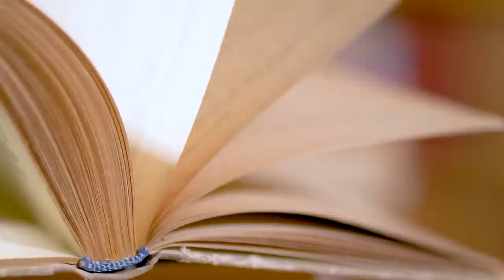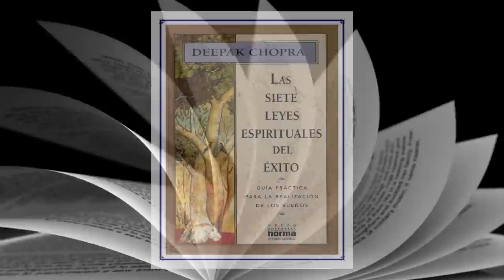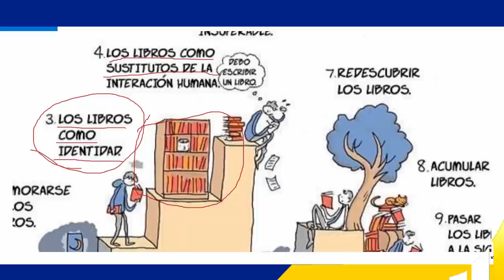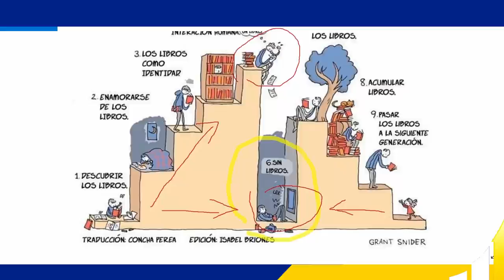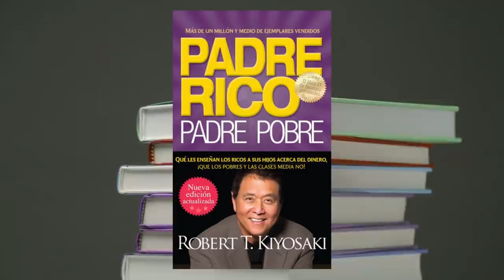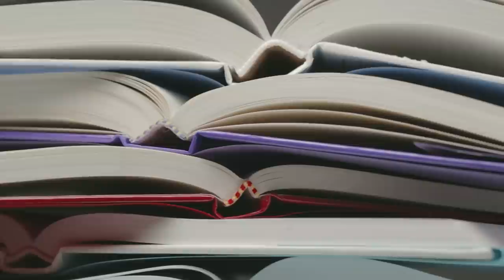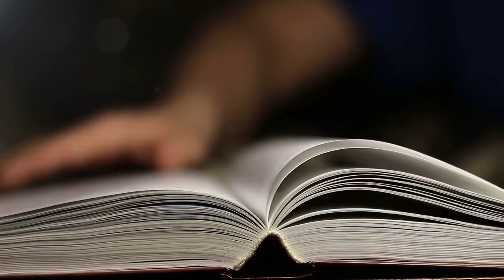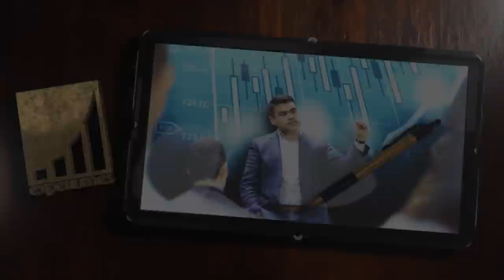El HABITO de la Lectura l ¿Por que Deberías LEER mas? l Anyelo Rico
▼ABRIR▼ Leer no es para hacer un CURSO DE MILAGROS, pero si te abrira la mente a un mundo lleno de posibilidades que no te imaginas.  A mi me funciono.

// CONECTA CONMIGO //

Vídeos imprescindibles